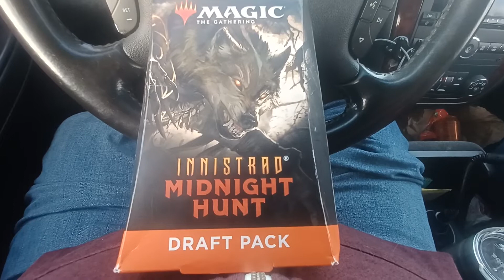Preview: Farewell Pack Opening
As we head into Crimson Vow season, let's do one last Midnight Hunt opening.